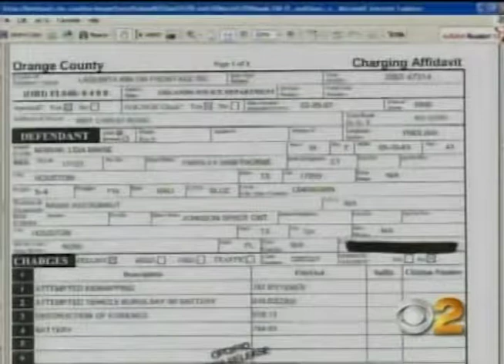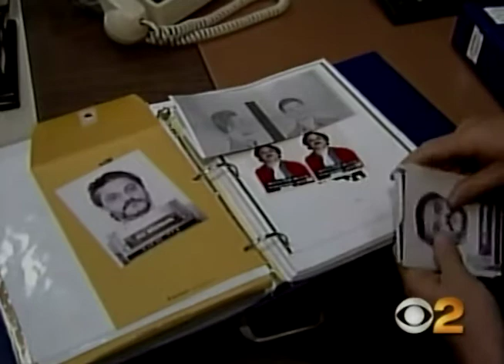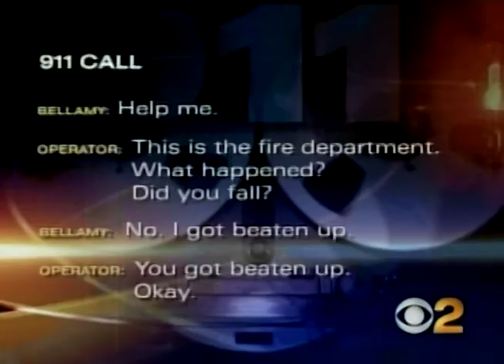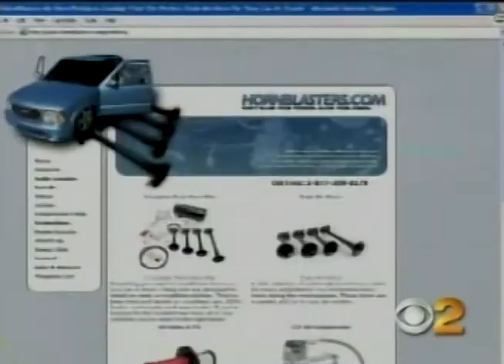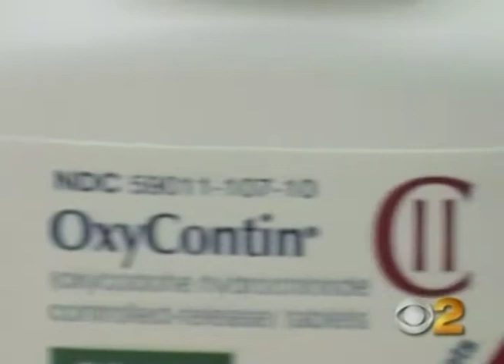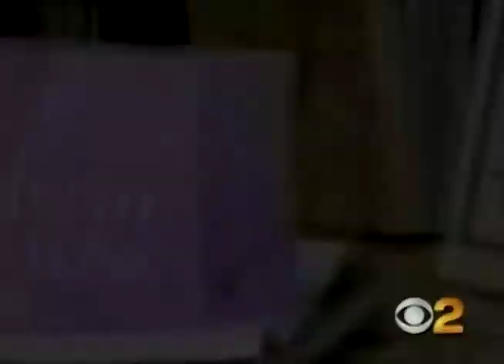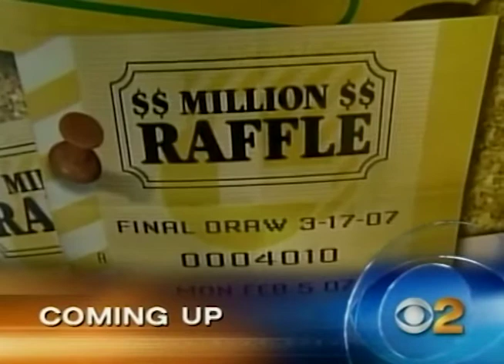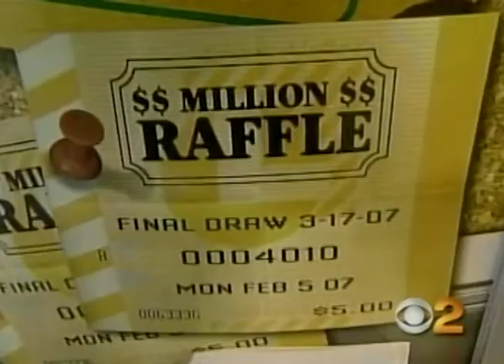KCBS TV CBS 2 News at 11pm Los Angeles February 5, 2007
This broadcast is from KCBS TV in Los Angeles, California, United States from February 5, 2007. Some promos, commercials, branding, or interstitial material may be included.